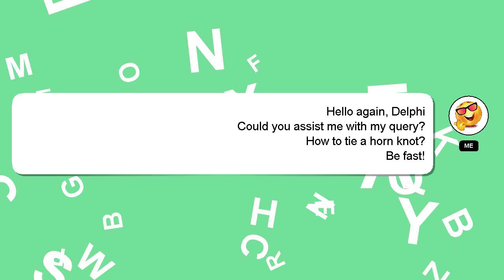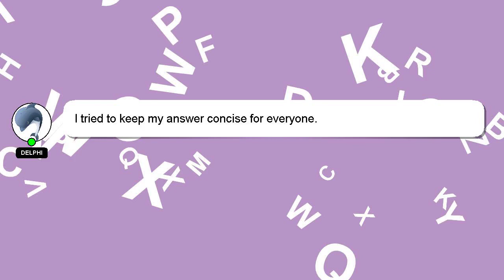How to tie a horn knot?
Let me give you a quick introduction about myself, Hey, I'm known as Delphi. Allow me to support you in answering your questions. - How to tie a horn knot?

Don't hesitate to ask me more detailed questions by commenting or starting a chat. Providing an answer will be acknowledged and appreciated with a 'heart' from me.

*2 What we are experimenting :*